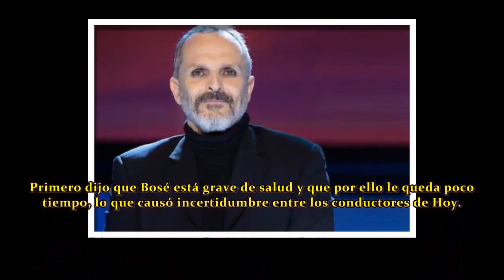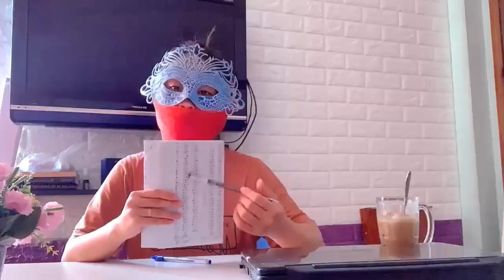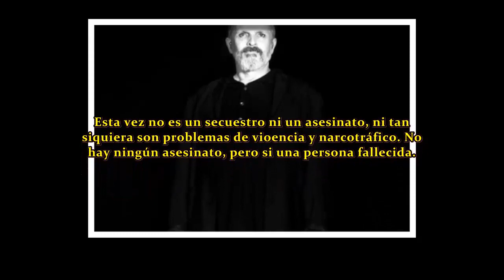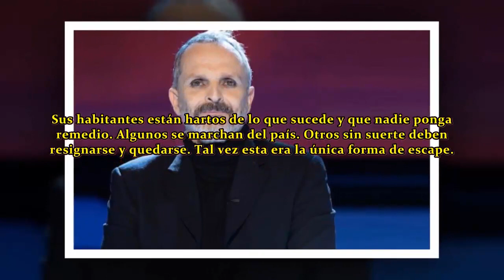¡Hace unos minutos! Deseret Tavares hizo esta importante declaración sobre Miguel Bosé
La clarividente Deseret Tavares reveló que el cantante español Miguel Bosé padece cáncer y otra enfermedad que compromete su vida, por lo que le queda poco tiempo, pues “ya está a punto se irse”.